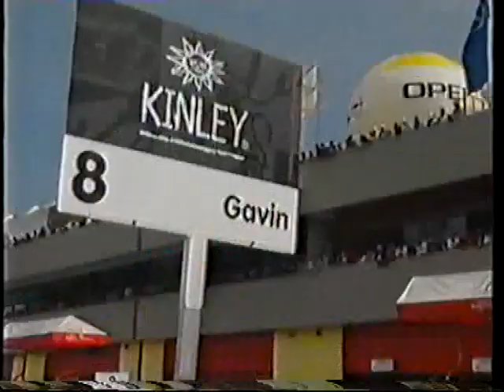1996 ITC Championship - Rd 13 Suzuka (English) (7)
The Final round of the 1996 International Touring Cars Championship, visit Japan at Suzuka

Shown on ITV 1996